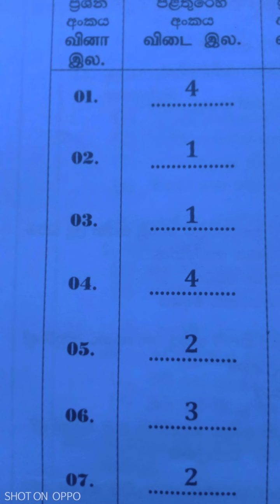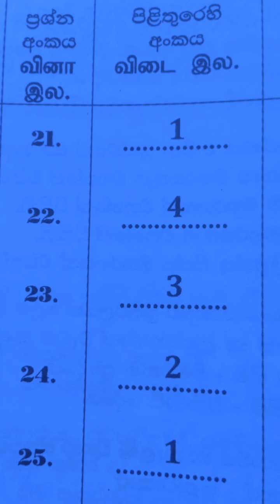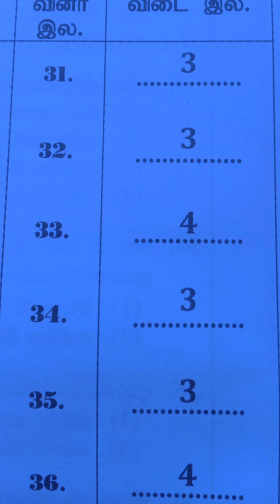2023 ol බුද්ධ ධර්මය පලමු ප්‍රශ්න පත්‍රයට පිළිතුරු